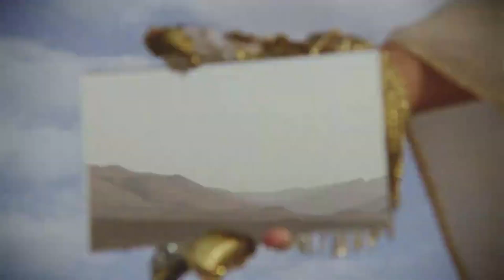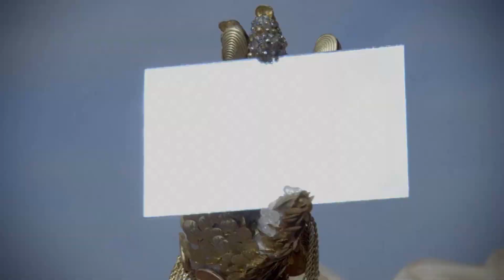Dany Ft Santa Esmeralda remix